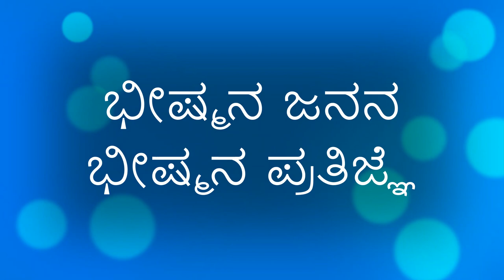ಪಾಂಡು ಮತ್ತು ದ್ರುತರಾಷ್ಟ್ರ ಹುಟ್ಟಿದ್ದು ಹೇಗೆ | ಸತ್ಯವತಿಯ ಮಕ್ಕಳು | how king pandu and drutarastra born.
ಶಾಂತನು ಮಹಾರಾಜ ಮತ್ತು ಸತ್ಯವತಿಗೆ ಇಬ್ಬರು ಮಕ್ಕಳಾದರು.ಅವರ ಹೆಸರು ವಿಚಿತ್ರ ವೀರ ಮತ್ತು ಚಿತ್ರಾಂಗದ.ಭೀಷ್ಮನು ತಂದೆಗೆ ಮಾತು ಕೊಟ್ಟಂತೆ ಚಿತ್ರಾಂಗದನಿಗೆ ಪಟ್ಟಕಟ್ಟಿದನು. ಹೀಗೇ ಮತ್ತೊಬ್ಬ ರಾಜ ನಾ ಜೋತೆ 3-4 ವರ್ಷ ಯುದ್ಧ ಮಾಡಿ ಸಾಯುತ್ತನೆ.ವಿಚಿತ್ರ ವೀರ್ಯ ವಯಸ್ಕನಾಗುವರೆಗೆ ಭೀಷ್ಮನೇ ರಾಜ್ಯವಾಳುತ್ತಾನೆ.
ಕಾಶಿಯಲ್ಲಿ ರಾಜ ತನ್ನ 3 ಹೆಣ್ಣು ಮಕ್ಕಳ ಸ್ವಯಂವರ ಎರ್ಪಡಿಸಿರುತ್ತಾನೆ.ಅಲ್ಲಿಗೆ ಅನೇಕ ರಾಜರು ಬಂದಿರುತ್ತರೆ.ಭೀಷ್ಮನು ಆ 3 ಹೆಣ್ಣುಮಕ್ಕಳನ್ನು ತನ್ನ ರಥದಲ್ಲಿ ಕುಳ್ಳಿರಿಸಿಕೊಂಡು ಹಸ್ತಿನಪುರದ ಕಡೆಗೆ ಹೊರಡುತ್ತಾನೆ. ಇದಾರಿಂದ ಸಿಟ್ಟಿಗೆದ್ದ ರಾಜರು ಅವನ ಮೇಲೆ ಯುದ್ಧಕ್ಕೆ ಬರುತ್ತಾರೆ, ಭೀಷ್ಮನು ಅವ್ರನ್ನೆಲ್ಲಾ ಸೋಲಿಸುತ್ತಾನೆ.
ಒಂದು ಮೂವರು ಹೆಣ್ಣು ಮಕ್ಕಳ ಹೆಸರು ಅಂಬಿಕೆ,ಅಂಬಲಿಕೆ , ಮತ್ತು ಅಂಬೇ.ಅಂಬಿಕೆ,ಅಂಬಲಿಗೆ ಇಬ್ಬರನ್ನು ವಿಚಿತ್ರ ವೀರ್ಯನೊಡನೆ ಮದುವೆ ಮಾಡುತ್ತನೆ .
ಅಂಬೇಯು ಶಲ್ಯನನ್ನು ಪ್ರೇಮಿಸಿ ಮದುವೆ ಆಗುತ್ತಲೆ.
ವಿಚಿತ್ರ ವೀರನಿಗೆ ಯವ್ವನದಲ್ಲಿ ಕ್ಷಯರೋಗ ಬಂದು ಸಾಯುತ್ತನೆ.
ಭೀಷ್ಮನನ್ನು ಬಿಟ್ಟು ಈ ರಾಜ ಮನೆತನದಲ್ಲಿ ಬೇರಾವ ಗಂಡಸರು ಇರಲಿಲ್ಲ.
 ಸತ್ಯವತಿ ವಂಶವೃದ್ದಿಯಾಗಿ ತನ್ನ ಪ್ರತಿಜ್ಞೆ ಮರೆತು ಮದುವೆಯಾಗಲು ಕೇಳುತ್ತಾಳೆ.
ಭೀಷ್ಮನು ಮದುವೆಯಾಗಲು ನಿರಾಕರಿಸಿದನು. ಸತ್ಯವತಿಯವರು ವ್ಯಾಸ ಮುನಿಯನ್ನು ಭೇಟಿಯಾಗಿ ಪರಿಹಾರವನ್ನು ಪಡೆದರು. ಅಂಬಿಕೆಗೆ ದ್ರುತರಾಸ್ತ್ರ, ಅಂಬಿಕೆಗೆ ಪಾಂಡು, ಅಂಬಳಿಕೆಗೆ ವಿದುರ,,ಅಂಬಳಿಕೆ  ಸಹವರ್ತಿಗಾಗಿ ವಿದುರ ಹುಟ್ಟುವಂತೆ ವರ ನೀಡೀ ವ್ಯಾಸಮುನಿಗಳ ಅವರನ್ನು ಆಶ್ರಮಕ್ಕೆ ಮರಳಿ ಕಳುಹಿಸಲು ಮುಂದಾದರು.